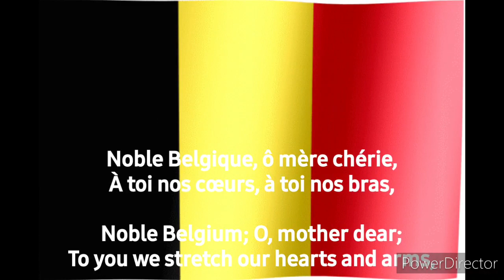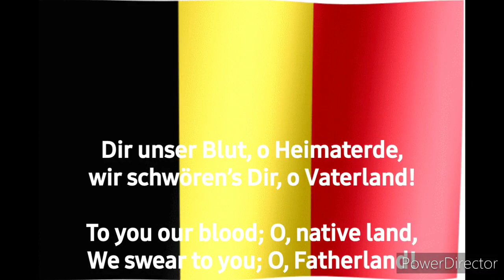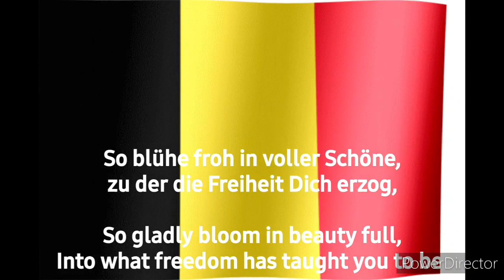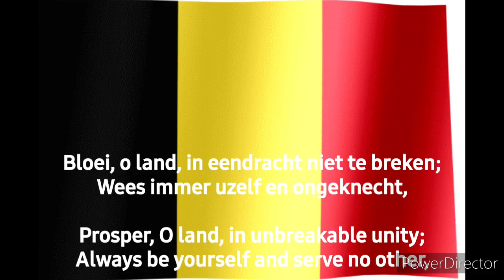National Anthem of Belgium La Brabançonne (FR/DE/NL/EN)